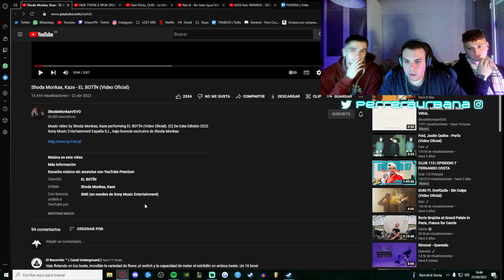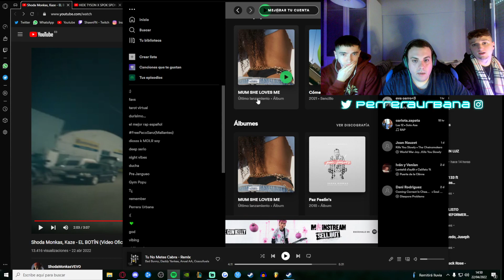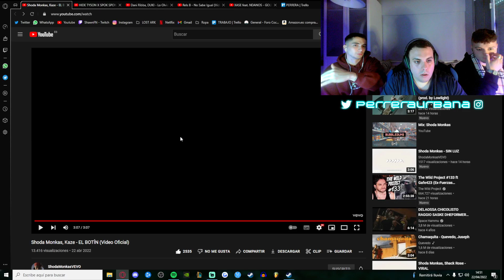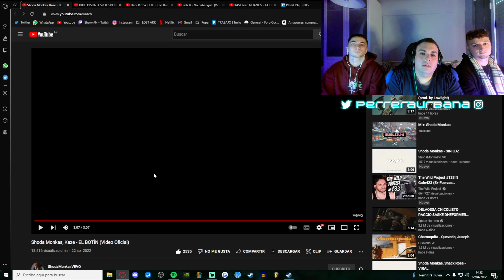(REACCIÓN) Shoda Monkas, Kaze - EL BOTÍN (PERRERA URBANA)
Eskerrik asko por ver el video familia!